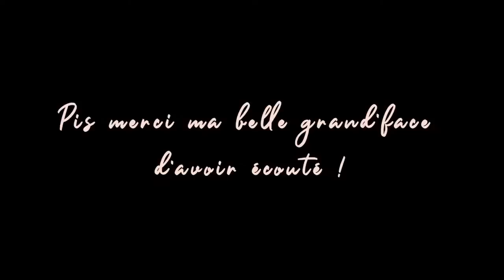Avec son Sam #80 Michel Charette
Michel Charette te présente un des sposscass les plus authentiques de tous ceux que j'ai enregistrés ! Énumérer de tout ce qu'on a parlé serait trop long. J'ai été captivé sans relâche par cet homme plus vrai que nature. Et oui, on a quand même parlé un peu de Radio Enfer avant de plonger dans l'univers de l'homme qui s'est déjà caché derrière le flamboyant Jean-Lou le "hot-dog" Duval ! Bonne écoute ;)

Amazon Music